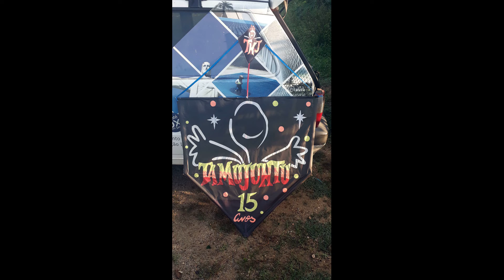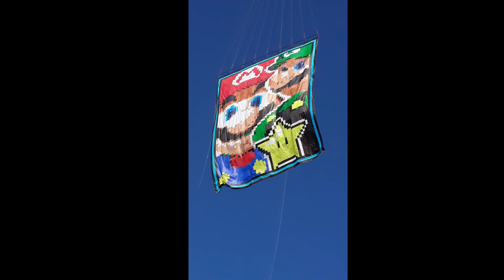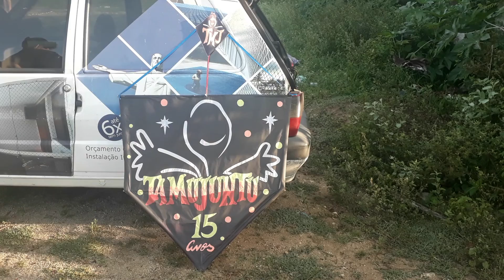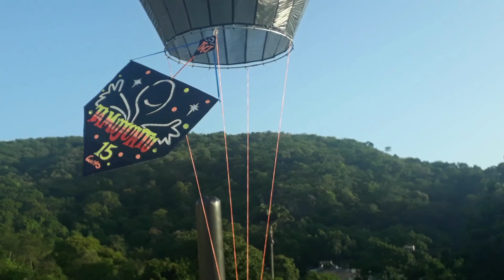26-01-2020 Turma Tamujuntu 10 Mts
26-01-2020 Turma Tamujuntu 10 Mts